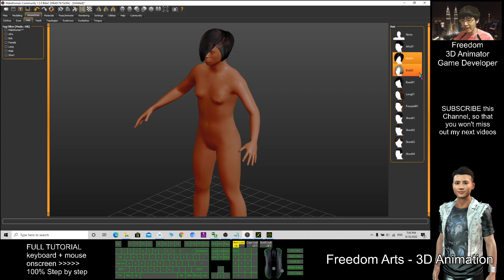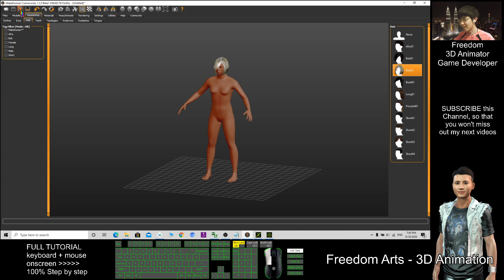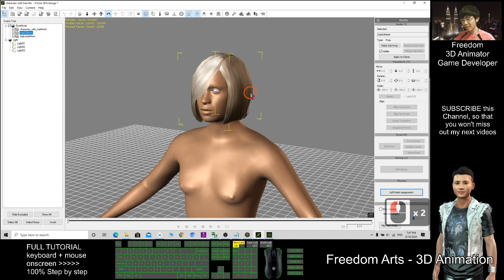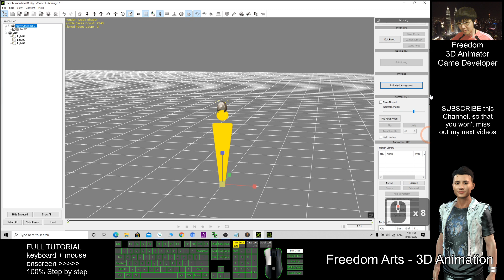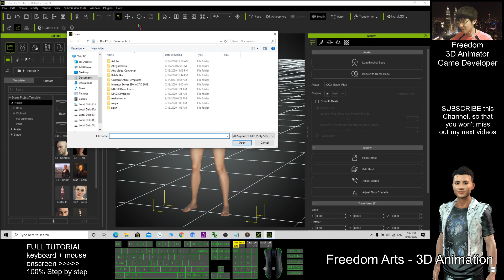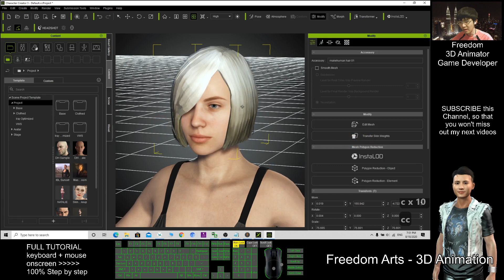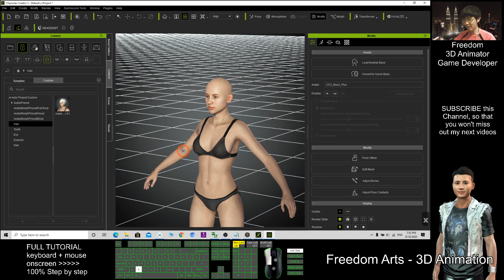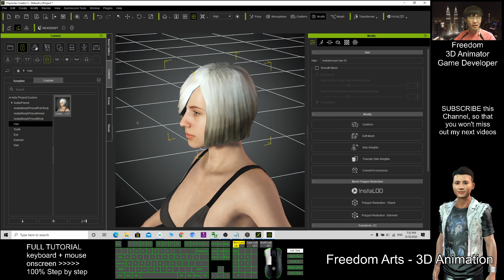Makehuman Hair to Character Creator 3 (Method 1)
- Makehuman Hair to Character Creator 3

I will keep on posting more and more special tutorial for you.

Your friend,
FREEDOM.

Face any problem? Require any tutorial in 3D animation? Keep in touch. Try my best to help you solve the problems.

Your friend,
FREEDOM